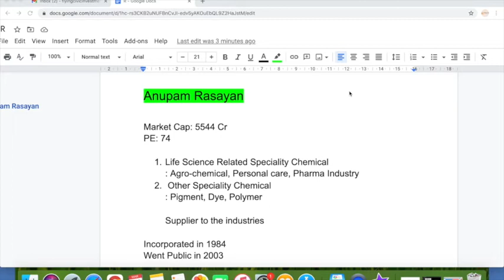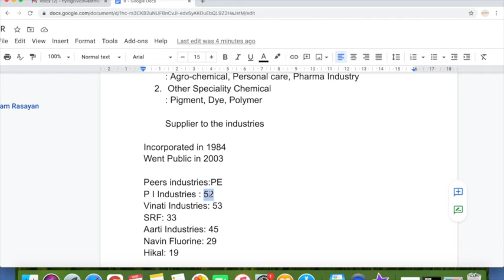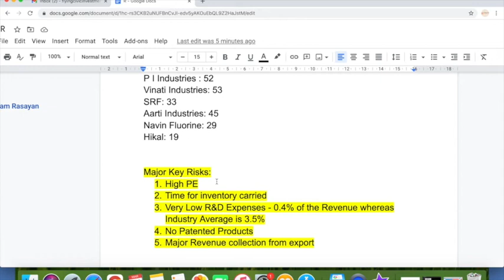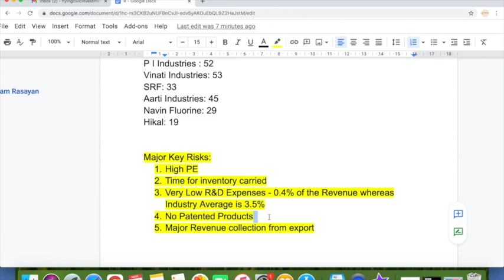Anupam Rasayan Share - Hold, Exit, Average or Fresh Investment - What to do now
Anupam Rasayan India Ltd - Hold, Exit or Average or Fresh Investment - What to do now

Indian Stock Market BSE NSE

small cap stocksmultibagger
stocksbest small cap stocksmultibagger
sharemultibagger
small cap stockssmall cap
multibagger stocks 2021share
marketsmall cap sharemultibagger
stocks 2021 indiasmall cap stocks 2021best small cap stocks for long termsmall cap multibagger
small cap multibagger stocks for long term multibagger shares
multibagger shares for long term
multibagger Stocks